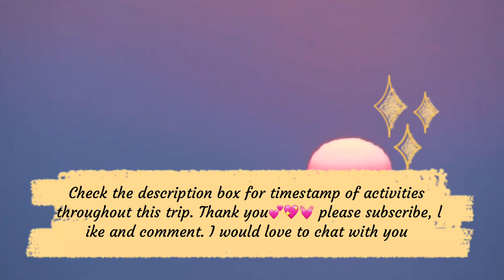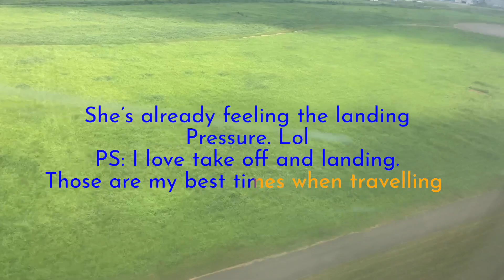How to easily travel with a 7 months old baby | Port Harcourt to Lagos Airport Full flight | Vlog 4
How to easily travel with a 7 months old baby

Introduction - 00:00
Enroute Port Harcourt International Airport - 00:47
Make baby comfortable after getting your boarding pass and checking in - 00:50
Preparing baby food - 01:00
Feeding baby - 01:30
Waiting for flight boarding announcement - 01:50
Take-off from Port Harcourt Airport - 02:55
Let baby sleep on air, on board the flight - 03:31
A cool View of the skies/clouds while flying - 04:15
Ensuring baby is properly strapped - 04:42
Baby has woken up - 05:08
Making baby hair on board the aircraft, during flight - 05:30
Cabin crew announcing that we should prepare to land - 05:55
A view of Lagos Nigeria from a flying aircraft - 06:42
Preparing for landing in Murtala Mohammed Airport (MM2) - 08:20
Landing and moving through the tarmac in Lagos Airport - 08:41
How I prepare baby for landing and takeoff while on the aircraft, Breastfeeding on board a flight - 09:55
Baby welcomes you to Lagos - 10:35
Arrival at University of Lagos Nigeria - 11:22

Camera used for vlogging: IPhone 11 Pro Max (shot in 4K)
Editing software: Viva Video